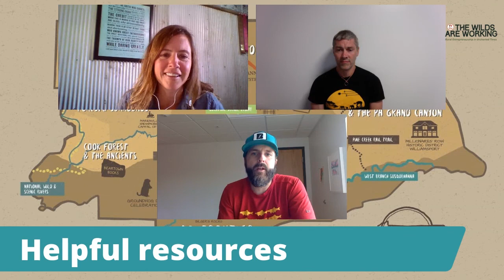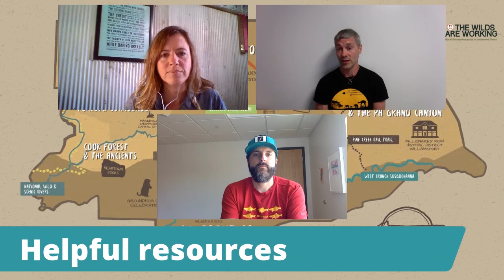Wilds Are Working: Goat Fort and Organic Climbing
Ta Enos interviews Dana Harrington of Goat Fort Indoor Climbing and Josh Helke of Organic Climbing as part of the Wilds Are Working: Rural Entrepreneurship in Uncharted Times.